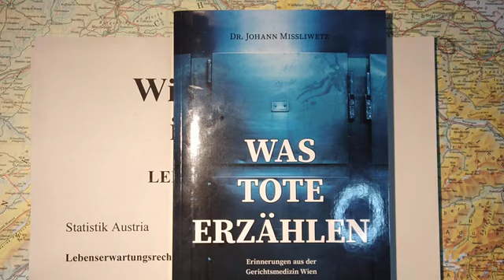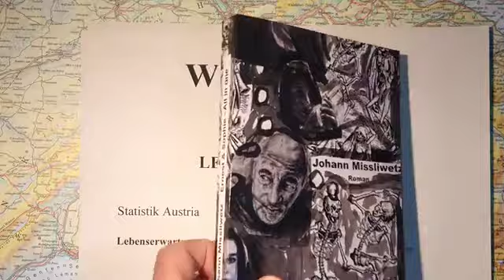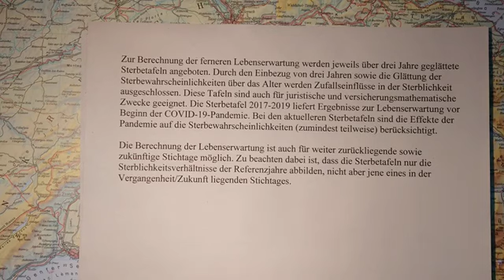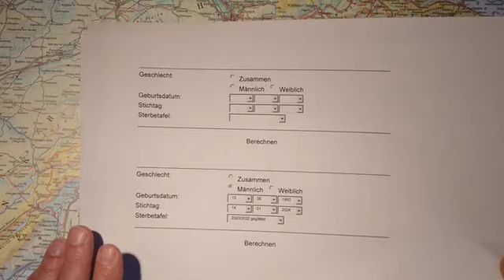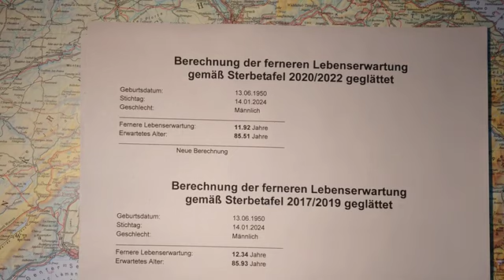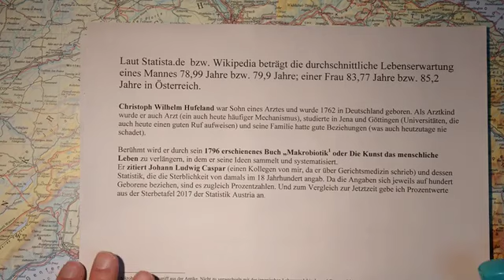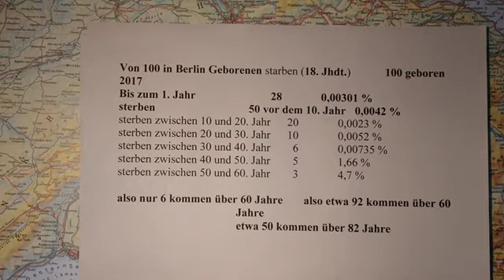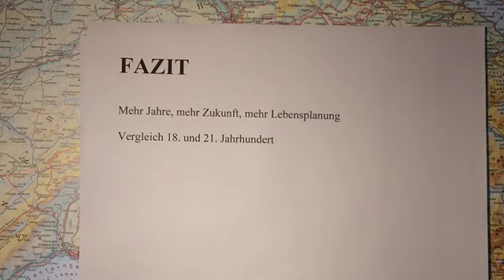Lebenserwartung wie lange leben sie noch?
Wir beschäftigen uns mit dem Lebenserwartungsrechner der Statistik Österreich. Die Lebenserwartung im 18. und im 21. Jahrhundert werden verglichen.